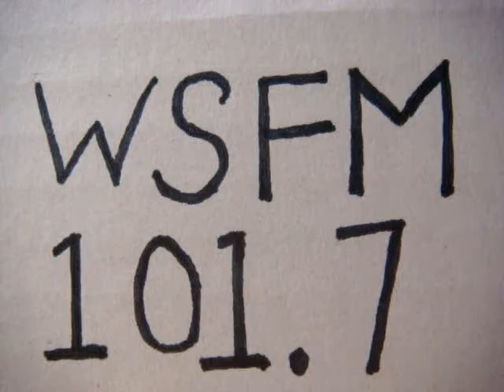No 2461 Your song with Richard Mercer. 17 September 2015